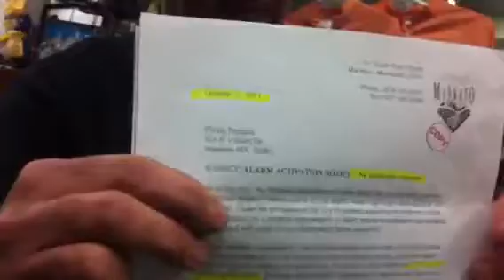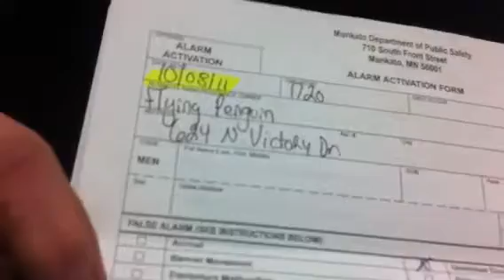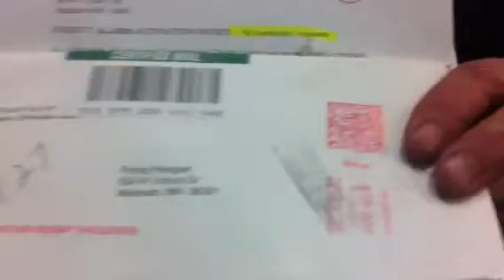Communication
Communications and finger pointing
Excuses without accountabilty
Or applogy
Blame goes to
Underlings
No accountability to Manup and take responsibility for actions of his department ,typical arrogance of buck passing
not his problem someone else did it
Too Bad